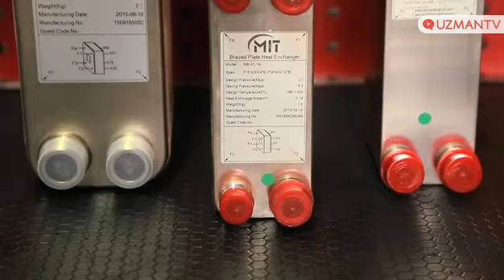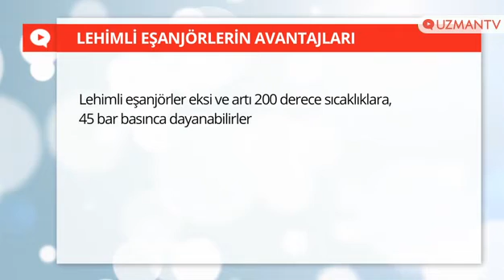Lehimli Eşanjör Nedir?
Lehimli Isı Eşanjörleri, soğutma ünitelerinde evaporatör, konderser olarak, ısıtma uygulamalarında ani ısıtıcı olarak ve spesifik uygulamalarda kullanılır.

Bize Ulaşın:
ADRES: DES Sanayi Sitesi 107. Sokak B14 Blok No:2 Ümraniye İstanbul